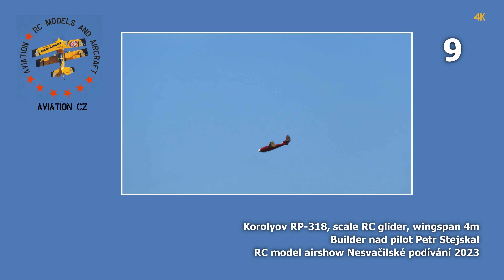Korolyov RP-318 | 4m scale RC glider | 4K | Nesvacily 2023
Scale RC glider Korolyov RP-318, wingspan 4m/157in, weight 6kg/11lb. Builder and pilot Petr Stejskal. RC model airshow Nesvacilske podivani 2023. RC model airport Nesvacily CZ, 9.9.2023.